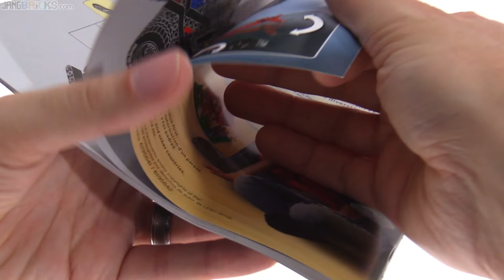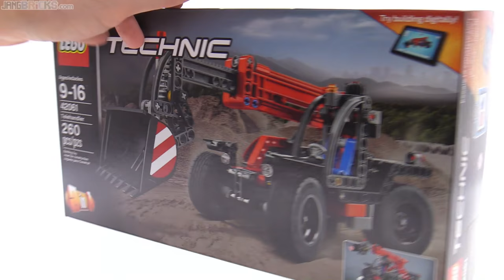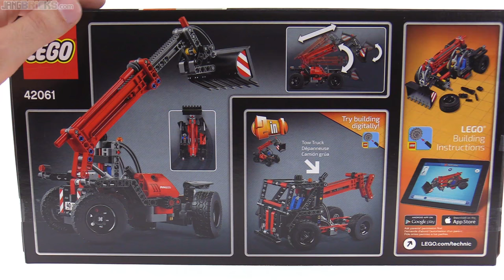LEGO Technic 2017 Telehandler review! 42061